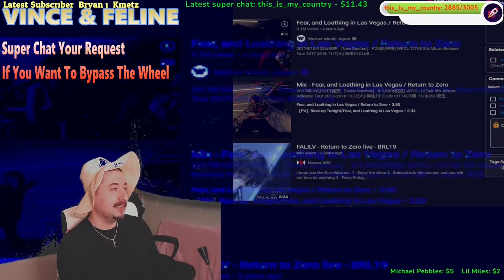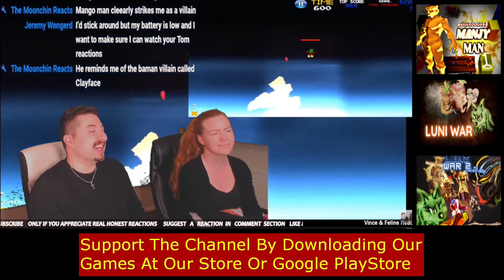Fear, and Loathing in Las Vegas / Return to Zero Reaction